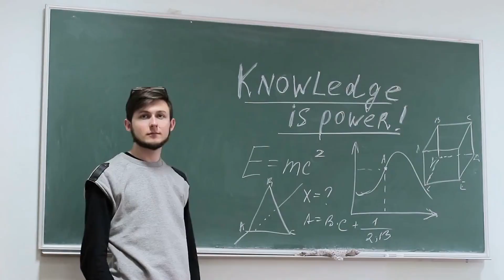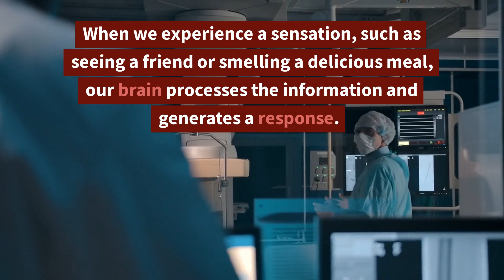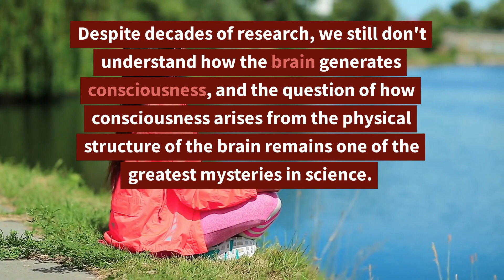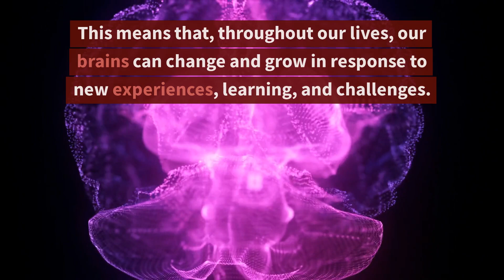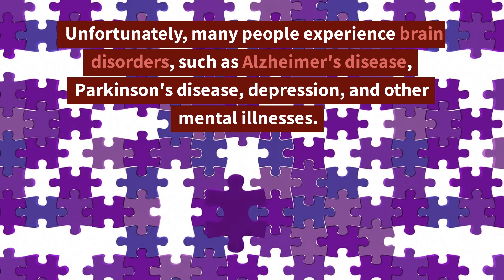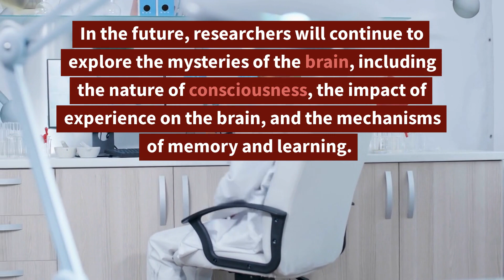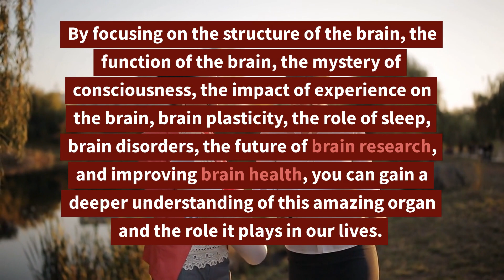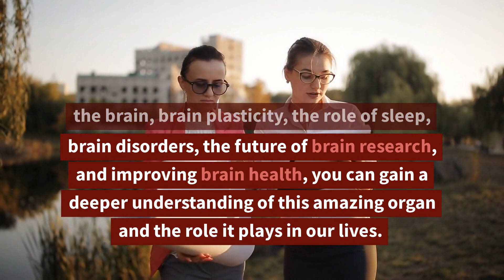The Mystery of the Human Brain. Magic that helps you sleep well when you can't sleep.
Today, we will delve into the fascinating topic of The Mystery of the Human Brain. The human brain is one of the most complex and fascinating structures in the world, and it is responsible for our thoughts, emotions, and behavior. In this book, we'll explore the latest research on the brain, including how it works, what we still don't know about it, and how we can use this knowledge to improve our lives. So, let's get started!

The Structure of the Brain

The human brain is an amazing and complex structure, composed of 100 billion neurons and trillions of synapses. These neurons and synapses work together to process information, generate thoughts and emotions, and control our behavior. The brain is divided into several different regions, each of which has a specific function. For example, the frontal lobe is responsible for our ability to think, plan, and make decisions, while the temporal lobe is responsible for our ability to process sound and recognize faces.

The Function of the Brain

The brain is responsible for controlling all of our thoughts, emotions, and behavior. When we experience a sensation, such as seeing a friend or smelling a delicious meal, our brain processes the information and generates a response. This response can range from a simple thought, such as "I'm hungry," to a complex emotion, such as love or anger.

Additionally, the brain plays a critical role in our memory, learning, and perception. When we learn new information, our brain stores the information in our memory, and we can later recall this information when we need it. Our perception is also shaped by our experiences and the information that we have stored in our memory.

The Mystery of Consciousness

One of the biggest mysteries of the brain is the nature of consciousness. Consciousness is the subjective experience of the world around us, and it is what makes us aware of our thoughts, emotions, and sensations. Despite decades of research, we still don't understand how the brain generates consciousness, and the question of how consciousness arises from the physical structure of the brain remains one of the greatest mysteries in science.

The Impact of Experience on the Brain

Experience has a profound impact on the brain, and it can shape the way that we think, feel, and behave. For example, when we learn a new skill, such as playing a musical instrument or speaking a new language, our brain changes to accommodate the new information. Additionally, our experiences can also shape the way that we perceive the world around us, and they can influence our thoughts and emotions.

Brain Plasticity

One of the most exciting discoveries in recent years is the concept of brain plasticity, which refers to the ability of the brain to change and adapt in response to experience. This means that, throughout our lives, our brains can change and grow in response to new experiences, learning, and challenges. This discovery has important implications for education, rehabilitation, and the treatment of brain disorders.

The Role of Sleep in the Brain

Sleep is a critical component of brain function, and it plays an important role in our physical and mental health. During sleep, our brains are able to consolidate memories, process information, and repair and regenerate neurons. Additionally, sleep helps to regulate our mood and improve our cognitive function. A lack of sleep can have serious consequences, including impaired concentration, memory, and decision-making abilities.

Brain Disorders

Unfortunately, many people experience brain disorders, such as Alzheimer's disease, Parkinson's disease, depression, and other mental illnesses. These disorders can have a profound impact on a person's life, affecting their ability to think, feel, and interact with the world around them. While there is still much we don't understand about these disorders, researchers are working hard to develop new treatments and therapies to help people with brain disorders lead healthier, happier lives.

The Future of Brain Research

Brain research is a rapidly growing field, and there is still much we don't know about the human brain. In the future, researchers will continue to explore the mysteries of the brain, including the nature of consciousness, the impact of experience on the brain, and the mechanisms of memory and learning. Additionally, they will continue to develop new technologies and treatments to help people with brain disorders, such as Alzheimer's disease, Parkinson's disease, and depression.

Improving Brain Health

In addition to seeking medical treatment for brain disorders, there are many things that people can do to improve their brain health. These include exercising regularly, eating a healthy diet, getting plenty of sleep, staying mentally and socially active, and managing stress. By taking care of our brains, we can improve our cognitive function, reduce our risk of developing brain disorders, and lead happier, healthier lives.